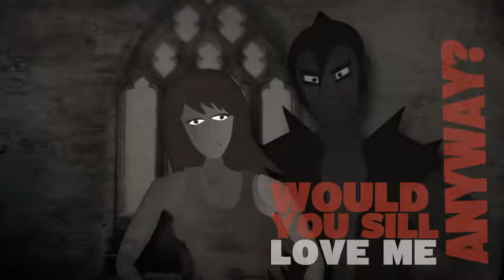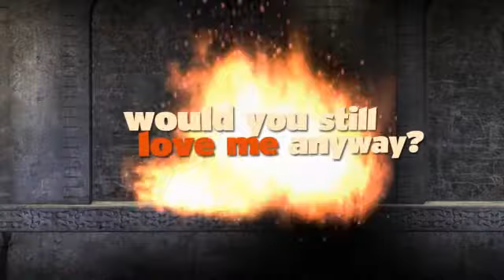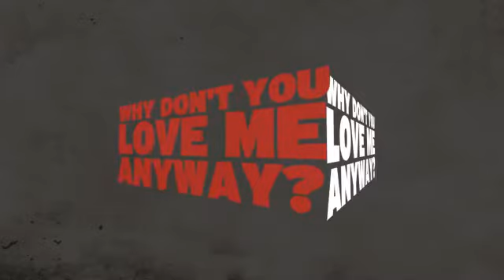The Misfits - Helena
Credits: WMGT, The Misfits.  song written and composed by the Misfits (Michale Graves, Jerry Only, Doyle Wolfgang von Frankenstein, and Dr. Chud), Roadrunner lebel.

area para Fav en After Effects